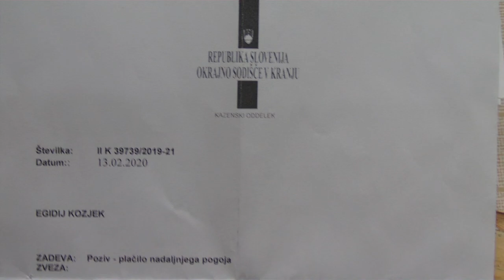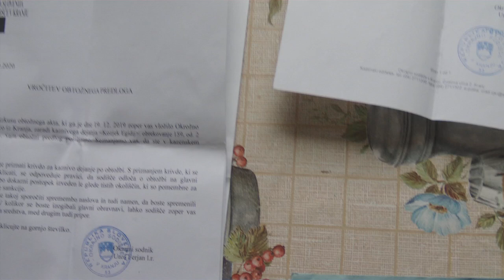6 MESECEV ZAPORA ZA EGIDIJ KOZJEKA